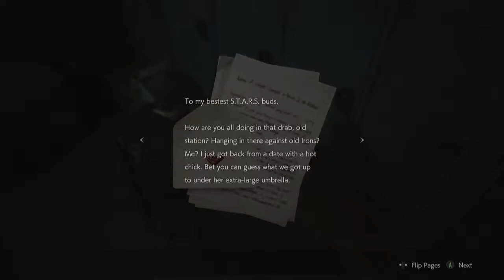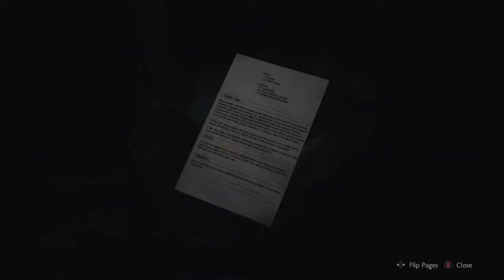Mr. Thumpy Thumping Around | Resident Evil 2 Remake | Ep 7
IT'S FINALLY HERE! The Brethren are going back to 1998 and taking on Raccoon City's epidemic! Excited to see how it compares to the original! Ready to take on so bioweapons with us? Let's Do Thious!!!

X-Brotherhood Out!

Chill out, Max, and Relax All Cool!